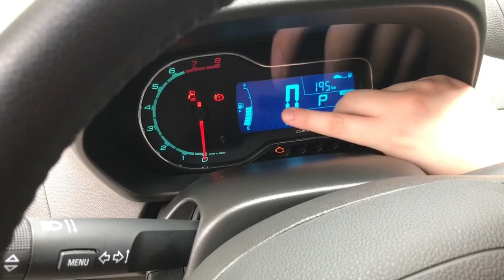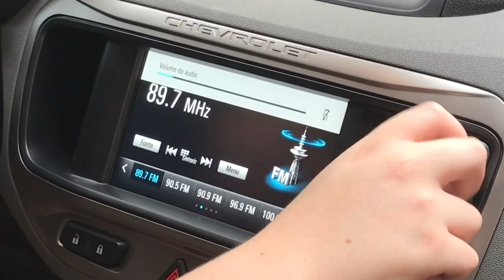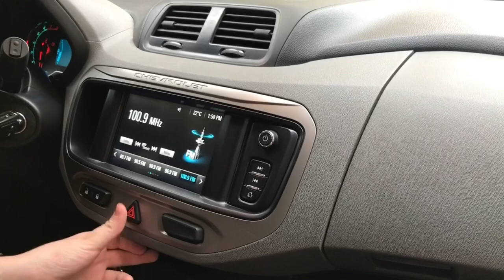Chevrolet Spin ltz 2017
Neste vídeo mostraremos, um carro muito interessante para sua proposta.